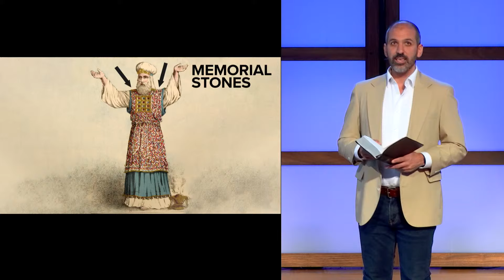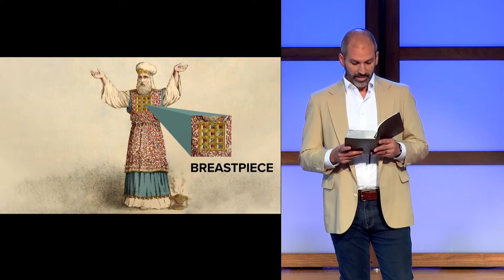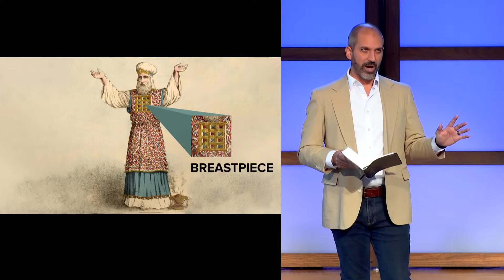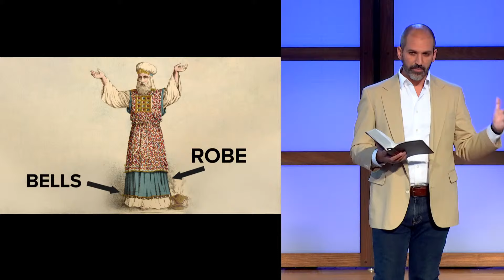Embracing Our Priesthood: Exodus 28 - Paul Fowler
In this transformative sermon by Pastor Paul Fowler, we embark on a journey through the Old Testament, specifically focusing on the detailed and symbolic priestly garments outlined in Exodus 28. Pastor Fowler masterfully connects these ancient texts to our modern-day lives, urging us to understand and embrace our roles in the priesthood of believers. Through his guidance, we discover the timeless relevance of these scriptures and how they illuminate our path to living a life rooted in faith, purpose, and direct access to God.

🔎 Pastor Paul Fowler explores the following topics in his sermon based on Exodus 28:
- The Significance of Priestly Garments: Pastor Fer explores the intricate details of the priestly garments, emphasizing their importance in bestowing dignity and honor, and their symbolism in our relationship with God.
- Jesus, Our High Priest: A pivotal message of the sermon is recognizing Jesus as our eternal High Priest, who has made the ultimate sacrifice for our salvation, rendering the old sacrificial system obsolete.
- We Are Part of the Priesthood: Highlighting texts from 1 Peter 2:5 and the book of Revelation, Pastor Fer encourages us to see ourselves as part of the royal priesthood, emphasizing our direct access to God through Jesus.
- Living in the Truth of Salvation: Emphasizing Hebrews 10, the sermon reassures us of the perfection and holiness we have in Jesus, encouraging us to live out our faith with confidence and assurance.
- The Armor of God as Our Garment: Drawing parallels to the priestly garments, Pastor Fer concludes with a call to 'put on' the full armor of God from Ephesians 6, equipping ourselves for spiritual battles and living in victory through Christ.

📖 Key Scriptures to focus on:
- Exodus 28: Detailed descriptions of the priestly garments, symbolizing the roles and responsibilities of the priests.
- Hebrews 10: Jesus' role as our High Priest and the once-and-for-all sacrifice for our sins.
- 1 Peter 2:5: Our identity as a holy priesthood, offering spiritual sacrifices acceptable to God through Jesus.
- Ephesians 6:10-18: The Armor of God, our spiritual 'garments' for battle against spiritual forces.

Join us in this enlightening exploration of our faith, our role in the priesthood of all believers, and how to live confidently in the salvation and authority we have in Christ.

Embracing Our Priesthood: Exodus 28
Series: Exodus: Rescued & Redeemed